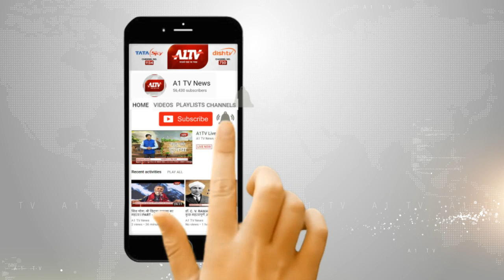चिड़ावा के चनाना गांव में शव मिलने से फैली सनसनी